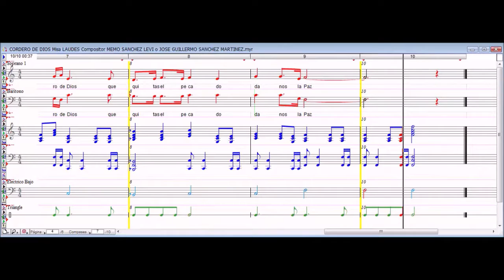CORDERO DE DIOS Misa LAUDES